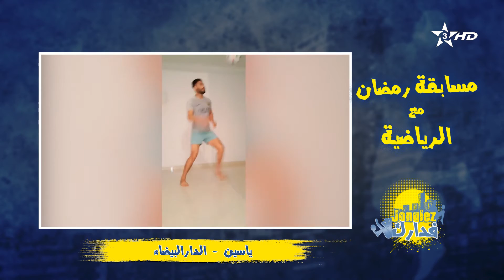‫Jonglez_فدارك‬⁩ ‏مع ⁧‫الرياضية‬⁩ أبرز مهارات يوم الأحد. شاركوا معنا ننتظر فيديوهاتكم4/1